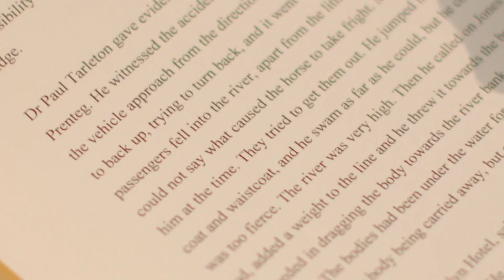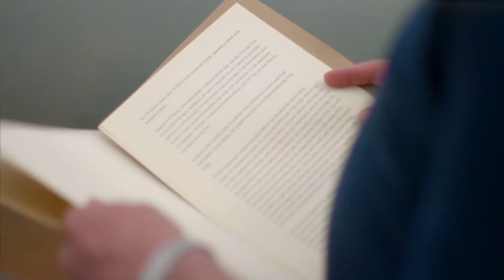Greg Davies Visits Scene Of Evan's Drowning | Who Do You Think You Are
Greg Davies's father made sure that his son was born on Welsh soil so that when Greg became a rugby international, he would play for Wales. Fortunately for comedy, Greg showed little talent for rugby, but he retains a sense of connection to his Welsh roots and, two years after his dad's death, wants to know more about them. Greg gets more than he bargained for when he identifies a wayward great-grandfather but is rewarded when the trail leads further back to the deepest Welsh roots anyone could wish for.